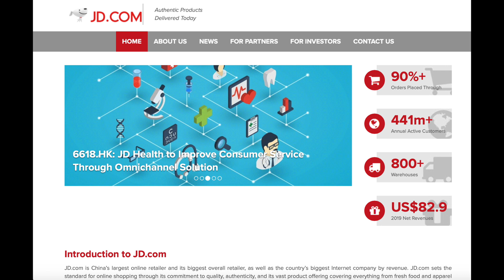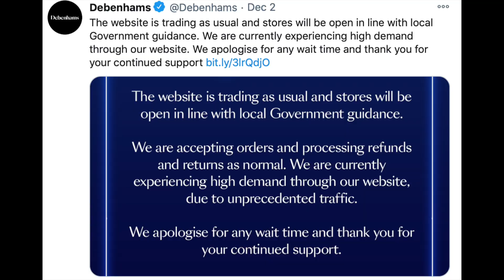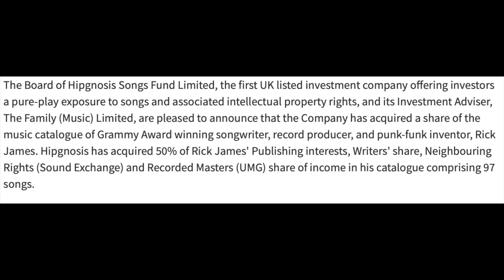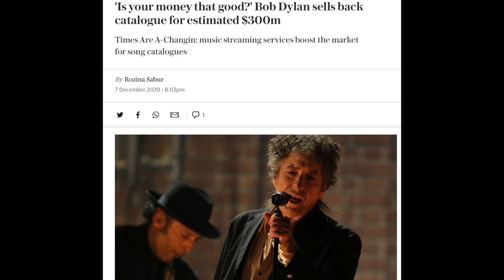What's Hot on V Day FRAS SONG JD.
Find out why UK and Hong Kong investors want JD action, why back catalogues have become so kinky and what business isn't being let go for a song.  Sarah talks hot stocks as the mercury falls.